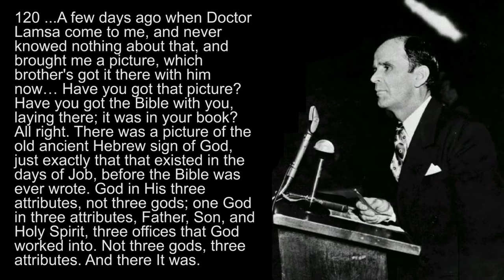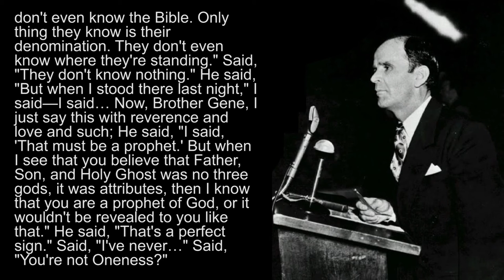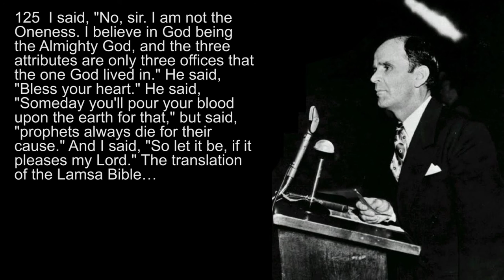DR. LAMSA'S ENCOUNTER - 60-0515E - William Branham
An excerpt taken from his sermon ADOPTION #1 (May 15, 1960 Evening)